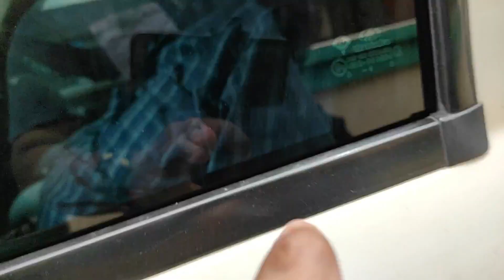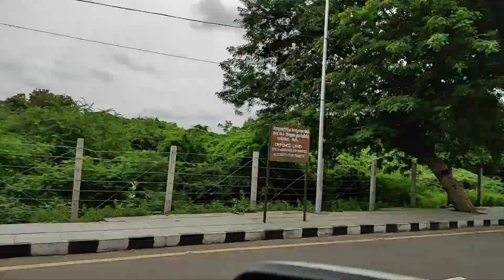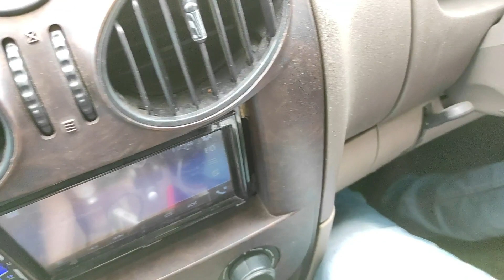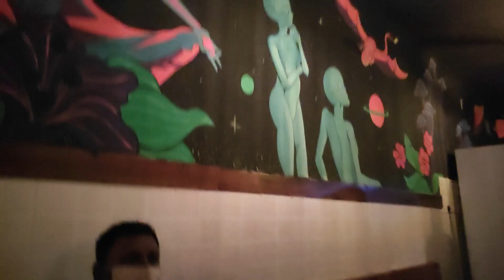பீட்சாவும் பாண்டியும் UNEXPECTED TRIP TO PODICHERRY -VLOG DAY1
VANAKKAM MAKKALE ,
HAPPY TO SEE YOU AGAIN , HERE IS THE VLOG OF MY UNEXPECTED JOURNEY TO PONDICHERRY , ITS NOT AN TOUR VLOG , SO THERE IS NO BEACHES , AND BEAUTY OF PONDICHERRY , BUT ITS WHAT I EXPERIENCED . DONT WORRY WHO KNOWS TOMORROW , MAY BE A GOD HAD A GOOD PLAN FOR ME AND ALSO YOU .
To taste in Cafe xtasi:
245, Mission St, Opposite VOC School, MG Road Area, Puducherry, 605001

USER ID: seasoru_abdul
Copyright Infos:
MUSIC CREDITS"